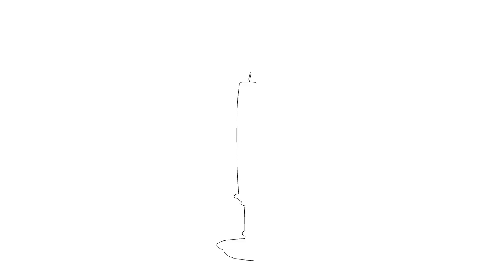How to draw a Candle - Step by Step Drawing Lessons for Kids